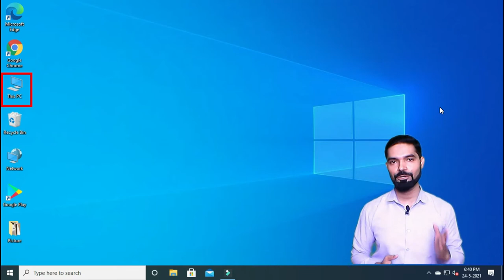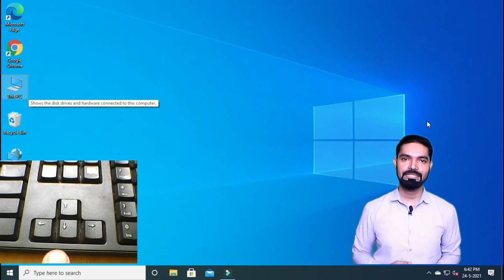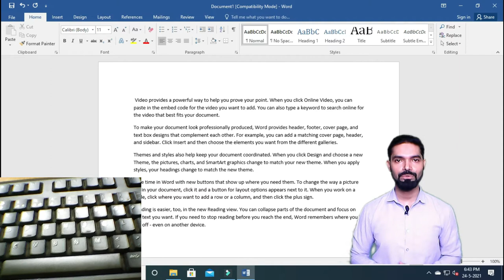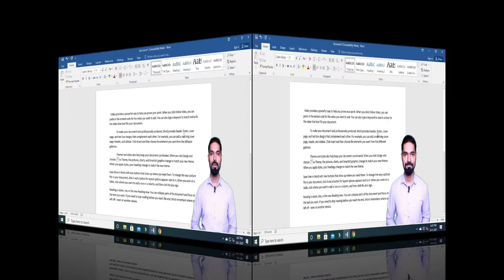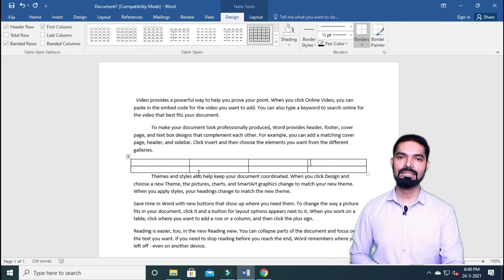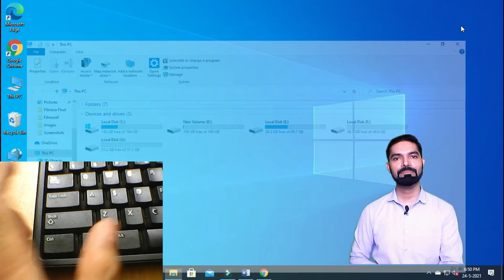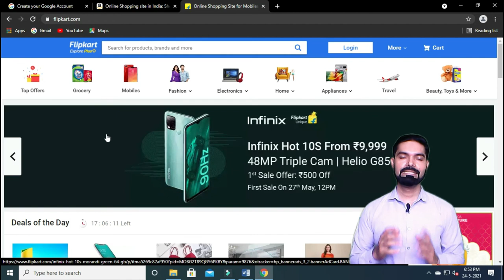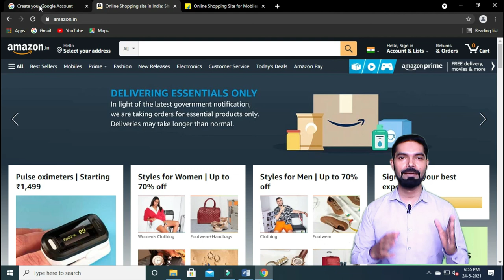Keyboard Tab Key 10 Uses in Computer | Tab Key के 10 यूज़ | Tab Key Tips and Shortcut | Hindi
Dosto aaj ki is video me maine  aapko tab key ke 10 uses bataya hu jo aapko kabhi na kabhi use hoge. Agar aapko form bharna hai to useme next textbox ya field pe kaise jayege aur reverse kaise ayege ye sabhi shortcut aaj ki is video me maine bataya hu jo aapke kam ke hai.

How To Start Page Number From Specific Page | वर्ड में पेज नंबर देना कैसे शुरू करे | MS Word | Hindi